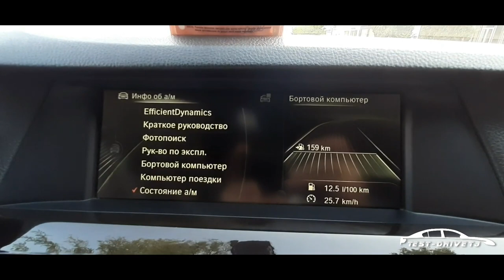Тест драйви Точики - BMW 5 series, F10 american options